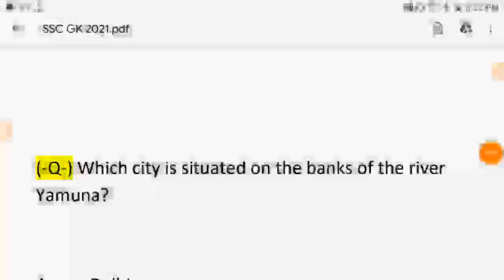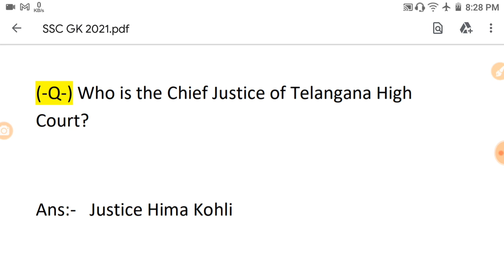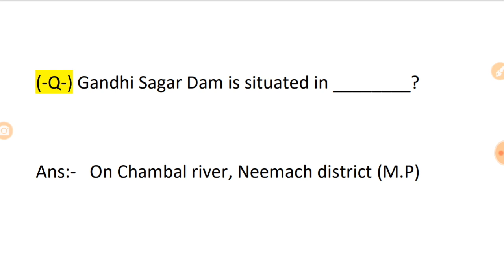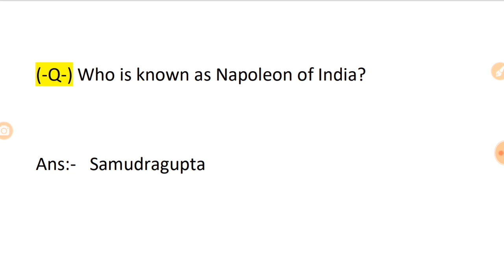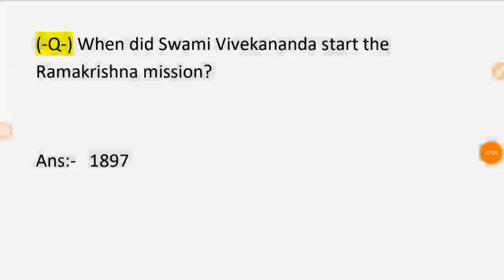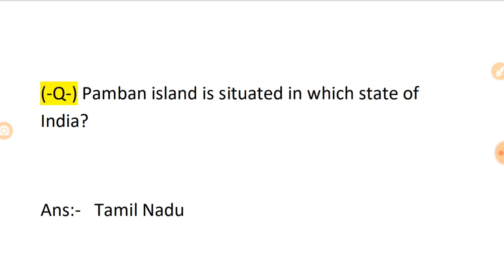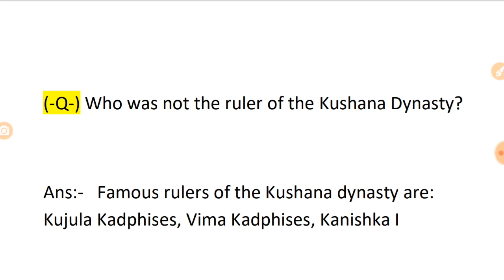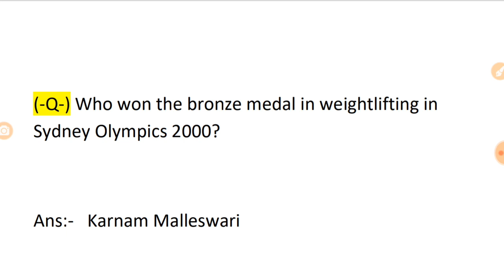Assam Direct Recruitment Common Exam || Health Exam || Grade IV & III Question MCQ Class=7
বিস্তাৰিতভাৱে বুজি পঢ়ক, শিকক

🔖 Assam Direct Recruitment Exam (অসমীয়াত)Guide eBook PDF  ৰ লিংক 🔗

🎯 Assam Direct Recruitment Exam ৰ চতুৰ্থ বৰ্গৰ পদৰ বাবে PDF কিতাপ (অসমীয়াত)

🎯 Assam Direct Recruitment Exam ৰ তৃতীয় বৰ্গৰ (HS Level) পদৰ বাবে PDF কিতাপ (অসমীয়াত)

🎯 Assam Direct Recruitment Exam ৰ তৃতীয় বৰ্গৰ (Graduate Level) পদৰ বাবে PDF কিতাপ (অসমীয়াত)

🎯 All Assam Competitive Exam PDF Guide Book অসমীয়া মাধ্যমত ২৬০০০ প্ৰশ্ন-উত্তৰ =

Timecodes
0:00 - Introduction